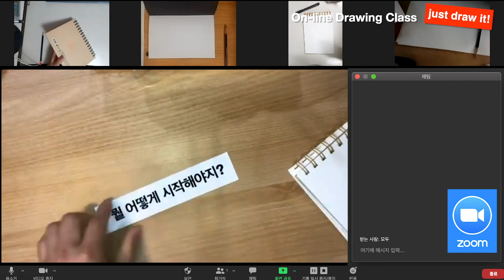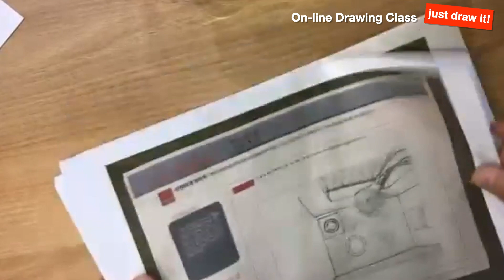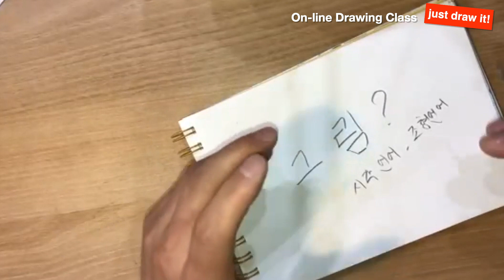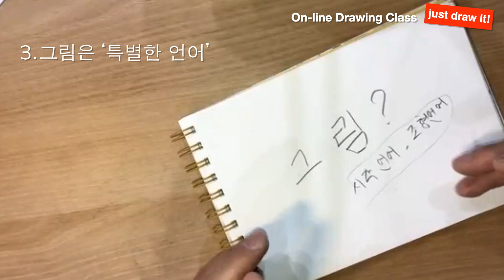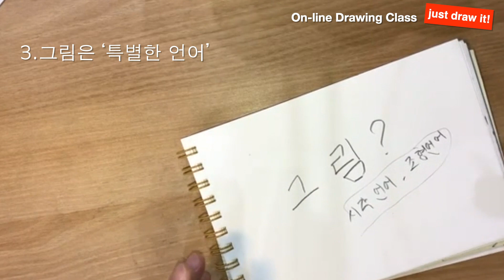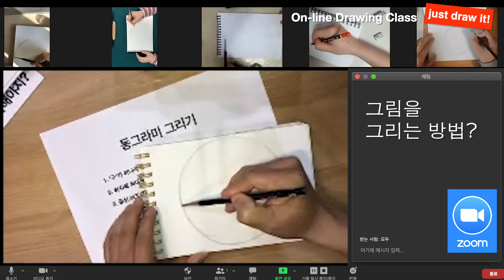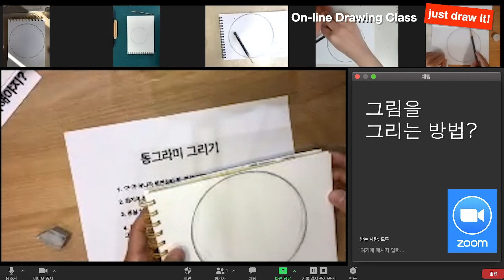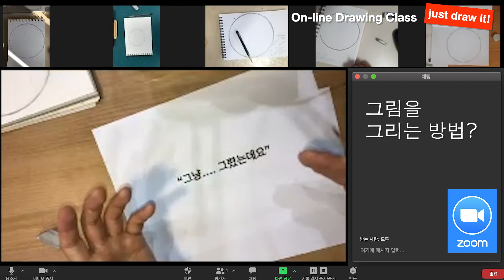그림 처음… 온라인 Drawing Class [Just draw it] Zoom을 활용한 실시간 실제 수업 영상입니다. 그림이란? 어떻게 그려야하는지? 에 대해 말씀드립니다.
채널 상단에 [가입] 이나 아이폰의 경우 채널 중단의  "채널[Member-ship]가입"을 눌러주세요~

Member-ship에 가입하시면 더 많은 자료와 혜택을 받을 수 있습니다.

이 Drawing수업은 디자인, 회화, 일러스트레이트, 만화, 애니, 웹툰, 미대입시, 취미, 그림독학,. 그 모든 그림을 시작하는 사람들을 위한 기초미술과정입니다.

이 수업은 Zoom을 활용해 그림을 같이 그리고 그림에 대해 이야기하는 실시간 쌍방향 수업입니다.

이 Drawing수업이 어떻게 이루어지는지 궁금해 하시는 분들을 위해
실제 수업 영상을 일부 공개해 드립니다.

그림을 시작하며 뭘 어떻게 시작해야할지 막막함과 답답함이 있을텐데요.
이 수업들이 그 갈증에 도움이 되길 바랍니다.

첫 1기 수강 등록은 3월말에 마감이 되었고요...
다음 수업일정은 추후에 다시 공지해 드리겠습니다.